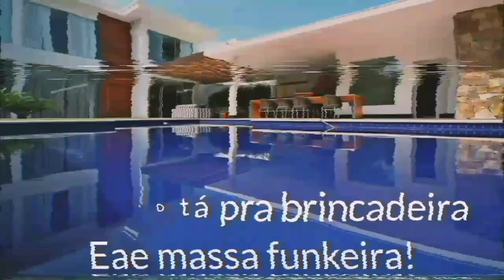MC ALD - A Um Tempo atrás 2 (Lançamento 2020) RA Produções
Instagam: @eliasmoraes15